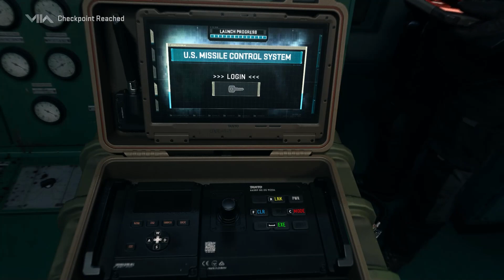Call of Duty: Modern Warfare II 2022 Campaign - Dark Water Mission 12 Gameplay Walkthrough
Welcome to our complete gameplay walkthrough of Call of Duty: Modern Warfare II 2022 Campaign! In this video, we dive into the intense and action-packed Dark Water Mission 12, providing you with an immersive gameplay experience.

If you're a fan of Treyarch's classic Call of Duty games, then you'll love this latest campaign. Featuring an all-new storyline and intense gameplay, this is one campaign you don't want to miss!

Played on
Intel i9-9900K CPU
Asus ROG Strix RTX 2080S